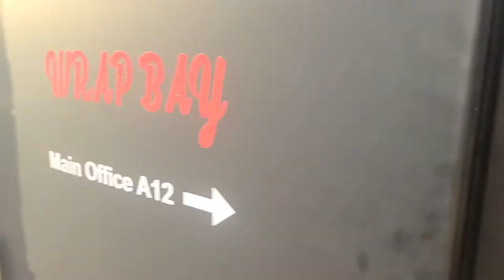IMAGE 212° - Wrap Bay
Welcome to the wrap bay at IMAGE 212°